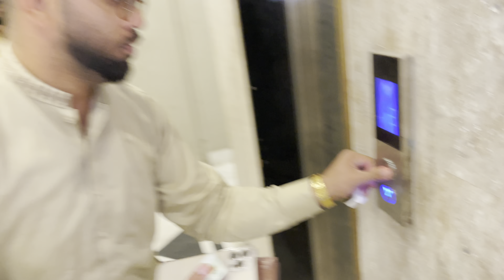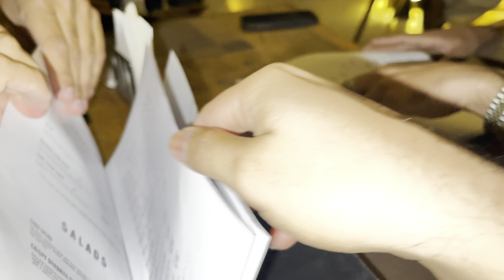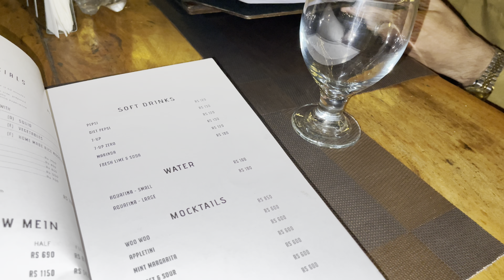Tempura prawns 🍤 and cashew nut😋|Ghr aty hi bachoo ki frmayesh 🍦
Thanks 🥰